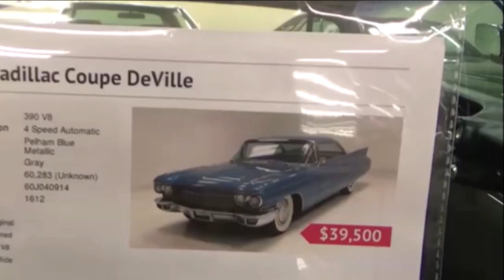1960 Caddilac Coupe DeVille Dreamgoatinc Classic and Muscle Car Video Hot Rods and Custom Cars